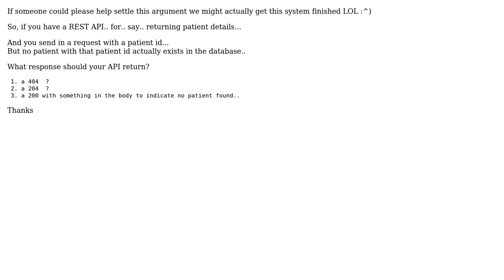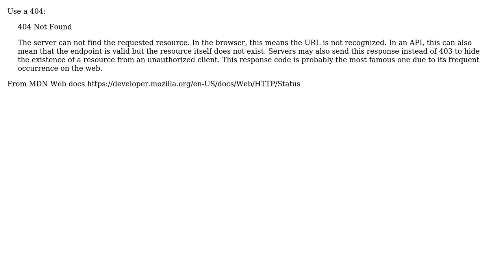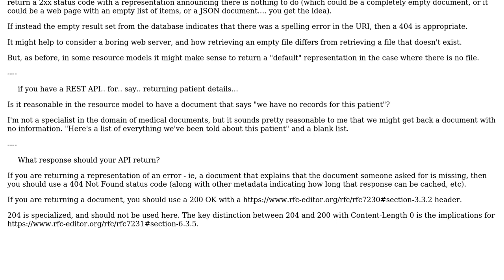REST API: What HTTP return code for no data found? (2 Solutions!!)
REST API: What HTTP return code for no data found?

With thanks & praise to God, and with thanks to the many people who have made this project possible! | Content (except music & images) licensed under CC BY-SA | Music | Images & others | With thanks to user VoiceOfUnreason user Vida user aureliar and the Stack Exchange Network Trademarks are property of their respective owners. You are responsible for your own actions.